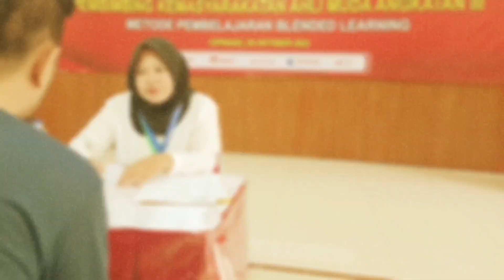Lapas Cipinang Buka Visitasi Pelatihan Fungsional Pembimbing Kemasyarakatan, Ini Tujuannya